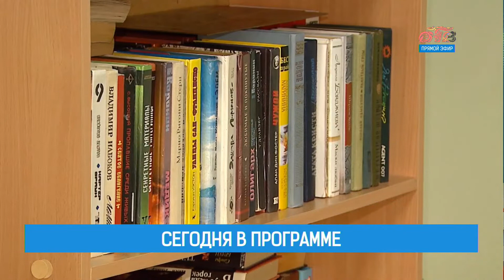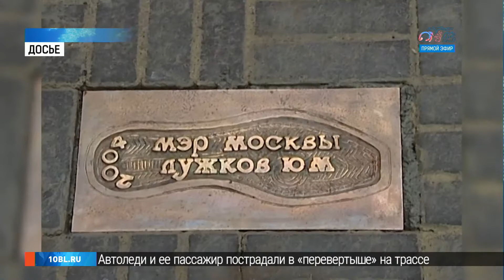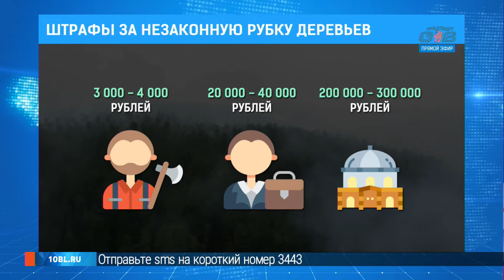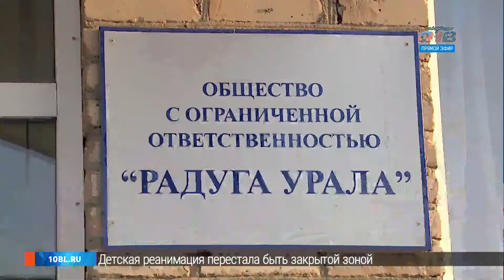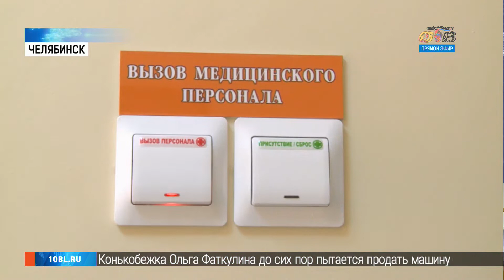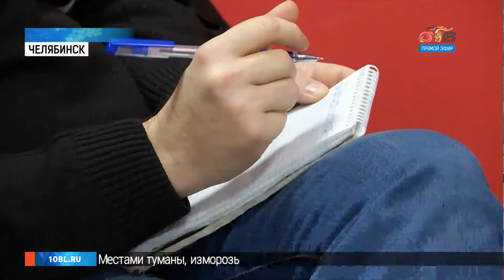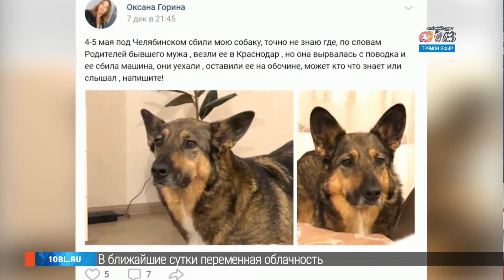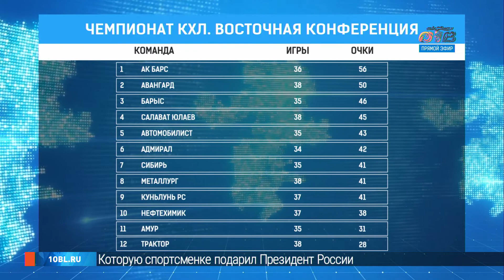ВРЕМЯ НОВОСТЕЙ в прямом эфире. 16+